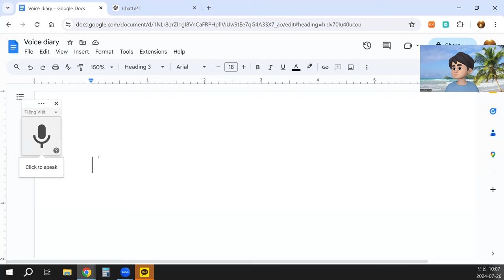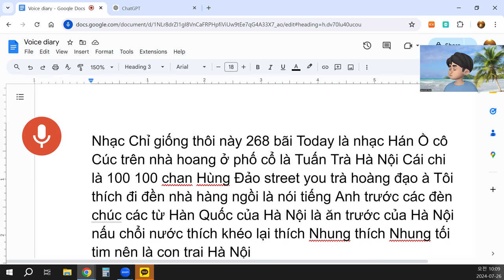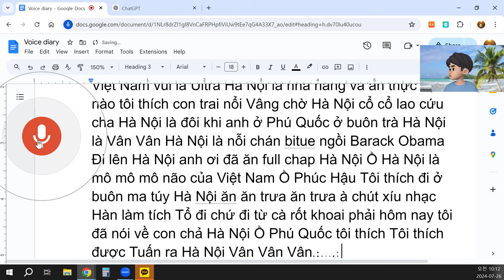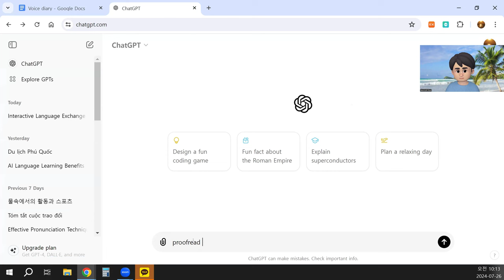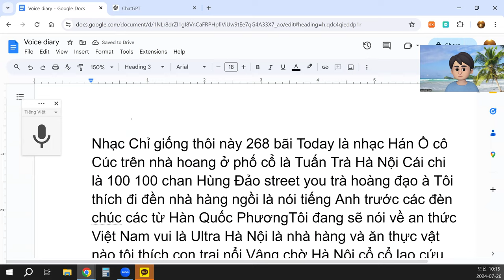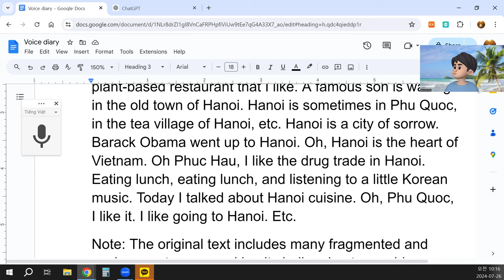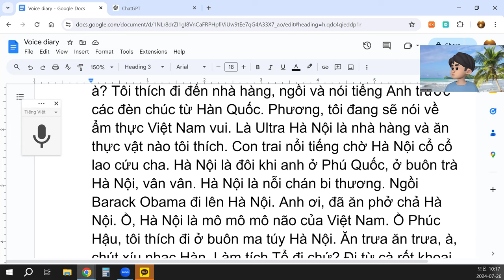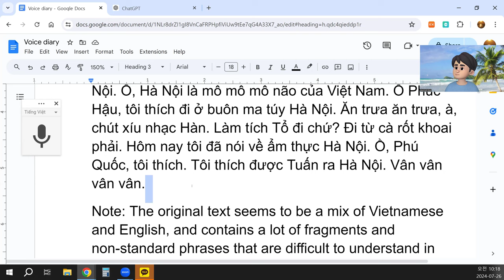Hôm nay tôi đã nói về ẩm thực Hà Nội.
Nhạc CNhạc Chỉ giống thôi này. Hôm nay là nhạc Hán. Ồ, cô Cúc trên nhà hoang ở phố cổ là Tuấn Trà, Hà Nội. Cái chi là 100 100 chan Hùng Đảo street. You trà hoàng đạo à? Tôi thích đi đến nhà hàng, ngồi và nói tiếng Anh trước các đèn chúc từ Hàn Quốc. Phương, tôi đang sẽ nói về ẩm thực Việt Nam vui. Là Ultra Hà Nội là nhà hàng và ăn thực vật nào tôi thích. Con trai nổi tiếng chờ Hà Nội cổ cổ lao cứu cha. Hà Nội là đôi khi anh ở Phú Quốc, ở buôn trà Hà Nội, vân vân. Hà Nội là nỗi chán bi thương. Ngồi Barack Obama đi lên Hà Nội. Anh ơi, đã ăn phở chả Hà Nội. Ồ, Hà Nội là mô mô mô não của Việt Nam. Ồ Phúc Hậu, tôi thích đi ở buôn ma túy Hà Nội. Ăn trưa ăn trưa, à, chút xíu nhạc Hàn. Làm tích Tổ đi chứ? Đi từ cà rốt khoai phải. Hôm nay tôi đã nói về ẩm thực Hà Nội. Ồ, Phú Quốc, tôi thích. Tôi thích được Tuấn ra Hà Nội. Vân vân vân vân.
Note: The original text seems to be a mix of Vietnamese and English, and contains a lot of fragments and non-standard phrases that are difficult to understand in some places. The proofread version aims to maintain the original meaning as closely as possible while correcting grammar and syntax errors.
4o
translate into Korean and English
ChatGPT
Korean Translation
음악은 그냥 음악일 뿐이에요. 오늘은 한자 음악이에요. 오, 빈집에 있는 고쿠는 하노이의 쩐짜예요. 그곳은 100 100 찬 훙다오 스트리트예요. 당신은 황도차를 좋아해요? 저는 식당에 가서 앉아있고, 한국어로 축하하는 등불 앞에서 영어로 이야기하는 걸 좋아해요. 저는 베트남 음식에 대해 이야기하려고 해요. 울트라 하노이는 제가 좋아하는 식물 기반 식당이에요. 유명한 아들이 하노이의 오래된 구시가지를 기다리고 있어요. 하노이는 가끔 푸꾸옥에 있고, 하노이의 차 마을, 등등이 있어요. 하노이는 슬픔의 도시예요. 버락 오바마가 하노이로 올라갔어요. 오, 하노이는 베트남의 마음이에요. 오 푹허우, 저는 하노이의 마약 밀매를 좋아해요. 점심을 먹고, 점심을 먹고, 조금씩 한국 음악을 들어요. 제가 오늘 하노이 음식을 이야기했어요. 오, 푸꾸옥, 저는 좋아해요. 저는 하노이에 가는 걸 좋아해요. 등등.
English Translation
Music is just music. Today is Han music. Oh, Miss Cuc in the abandoned house in the old quarter is Tran Tra, Hanoi. It is 100 100 Chan Hung Dao street. Do you like zodiac tea? I like going to restaurants, sitting, and speaking English in front of the lanterns from Korea. I am going to talk about Vietnamese cuisine. Ultra Hanoi is a plant-based restaurant that I like. A famous son is waiting in the old town of Hanoi. Hanoi is sometimes in Phu Quoc, in the tea village of Hanoi, etc. Hanoi is a city of sorrow. Barack Obama went up to Hanoi. Oh, Hanoi is the heart of Vietnam. Oh Phuc Hau, I like the drug trade in Hanoi. Eating lunch, eating lunch, and listening to a little Korean music. Today I talked about Hanoi cuisine. Oh, Phu Quoc, I like it. I like going to Hanoi. Etc.
Note: The original text includes many fragmented and unclear sentences, making it challenging to provide a completely accurate translation. The translations aim to preserve the original meaning as much as possible.